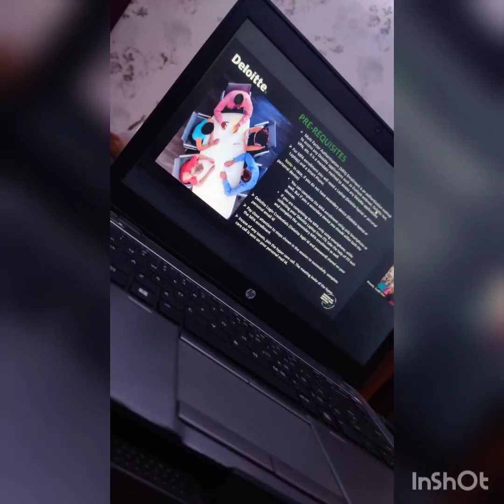Deloitte USI | DAY 1 & 2 of Onboarding | Vlog-2💕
Delloite USI | DAY 1 & 2 of Onboarding | Vlog-2 💕
IF you guys like the video do give it a thumbs up and if you want the interview experience alongwith the whole questions list that asked to me at each step , just comment and let me know !!💕

I am more than happy to make more videos for you all ❤